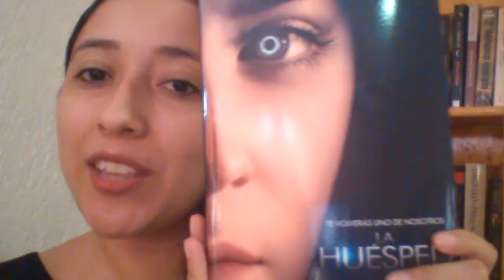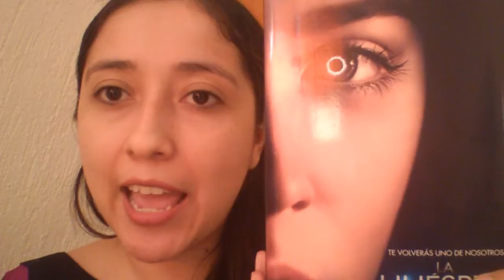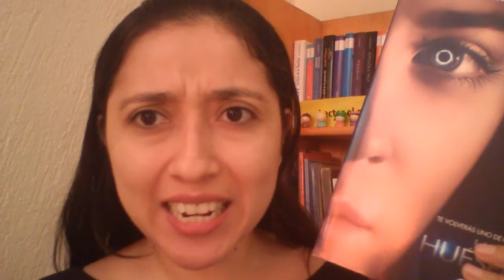"La Huesped " # Reseña Literaria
La grabe como 3 veces hasta que bueno ; esta no me quedo tan mal... por falta de tiempo , pero tenia muchas ganas de hacer esta reseña.

Saludos gente linda